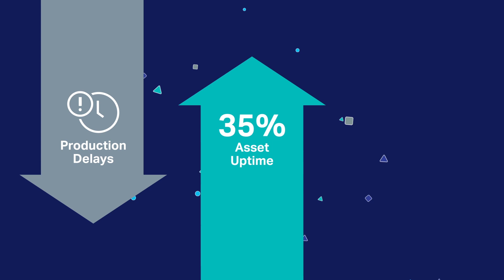Maximizing operational output with Asset Performance Optimization and Predictive Maintenance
Leverage AI to maximize output, prevent downtime from your high value assets and increase operational efficiency. By leveraging the powerful asset performance optimization solution, enterprises can gain valuable insights from ALL data related to assets and equipment.Leave behind the days of unplanned and costly asset setbacks.